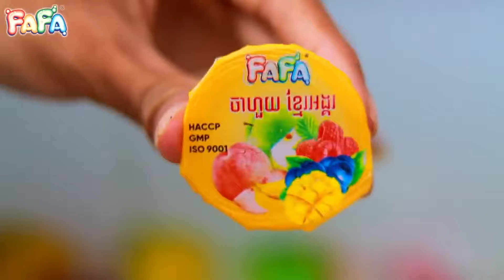ជប់លៀងបង់ធនាគារដាច់ ពីចាហួយគ្រាប់ជី FaFa - New comedy video 2024 from អរុណរះថ្មី